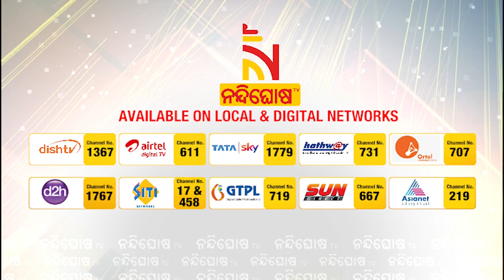Passenger Vehicle Sales In Sept Decline 41% Annually Due To Chip Shortage: SIAM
* DishTV Channel No: 1367
* Airtel Digital TV Channel No: 611
* TATASky Channel No: 1779
* hathw@y Channel No: 731
* Ortel Channel No: 707
* Videocon d2h Channel No: 840
* SITI Channel No: 17 & 458
* GTPL Channel No: 719
* SUN Direct Channel No: 667
* Asianet Channel No: 219